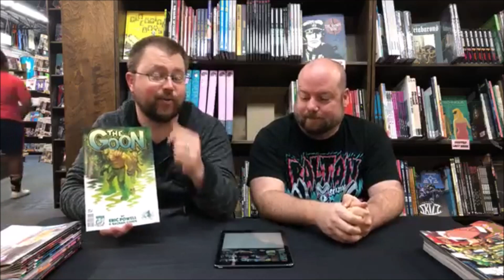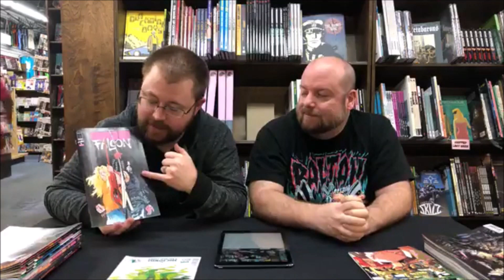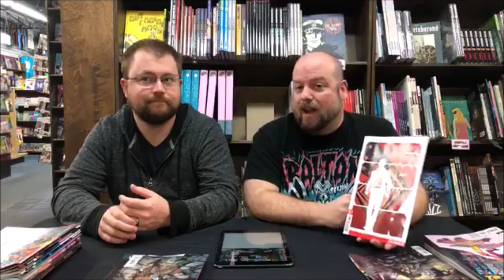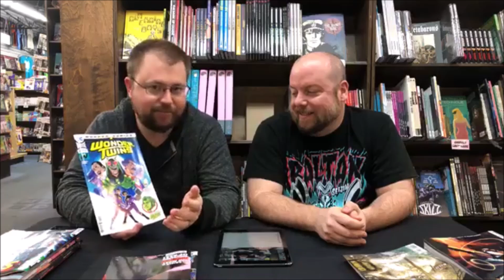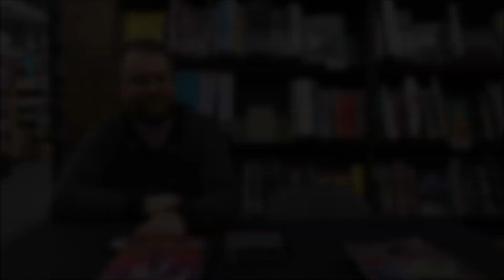New Comic Book Recommendations @ Austin Books 3/13/2019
This week, Ty & Brandon present some of their top picks from all the new comics and graphic novels! What are you excited about this week? Share in the comments below!